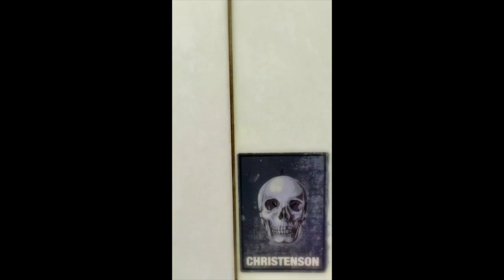Christenson, Machado, Webber. Mid-Length comparison. Twins and Quads.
(I apologise for any ads on my videos. I did not approve them, YT just does it. Sorry, I hate them too)
(Note: the Nautilus that's reviewed is 7'0 NOT 7'4  as it says in the video. Sorry)
Over the last couple of years I've ridden a lot of mid-lengths and been asked a lot of questions about how different models go so I decided to do a video that compares all.
(Thanks to Adam Smith for filming and Henry Bevan for the board loan)
The boards reviewed and the times are here:
0:00 Intro
01:52 Will Webber Dugong 7'2 Quad
04:32 Christenson Long Phish 6'10 Twin
07:51 Christenson Twin Tracker 7'6 Twin
10:42 Christenson Long Phish 7'4 Twin
14:19 Machado Seaside & Beyond 7'4 Quad
17:07 Christenson Nautilus 7'0 Quad
20:42 Summation/Outro